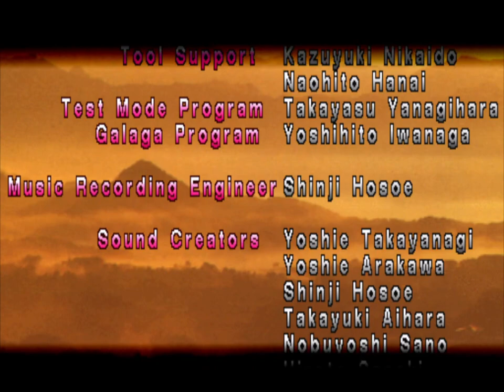🎮 Tekken | Nina Williams Gameplay | With Retroachievements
Today we will play a game of Tekken with Nina Williams.

🎮 *Gameplay:* Tekken (1994)
🏴󠁧󠁢󠁥󠁮󠁧󠁿 *Version:* USA
🥋 *Character:* Nina Williams
⚙️ *Mode:* Arcade
😓 *Difficulty:* Medium

*CHAPTERS*
00:00 Tekken Intro
00:55 Tekken Demo Attract
01:30 Ranking
01:40 Kazuya Intro
02:04 Character Select
02:14 Vs. Michelle Chang
03:08 Vs. Yoshimitsu
04:14 Vs. Jack
07:05 Vs. Paul Phoenix
08:18 Vs. Marshall Law
10:47 Vs. King
14:16 Vs. Kazuya Mishima
16:06 Vs. Anna Williams
19:13 Vs. Heihachi Mishima
22:54 Nina Williams Ending
23:26 Tekken Credits
24:30 Ranking